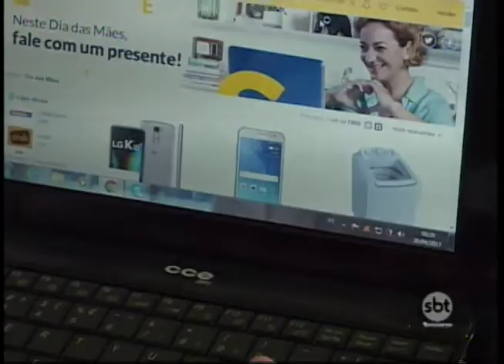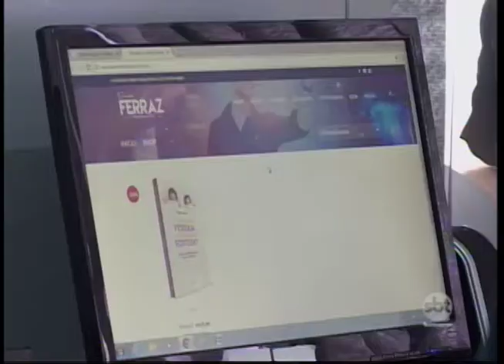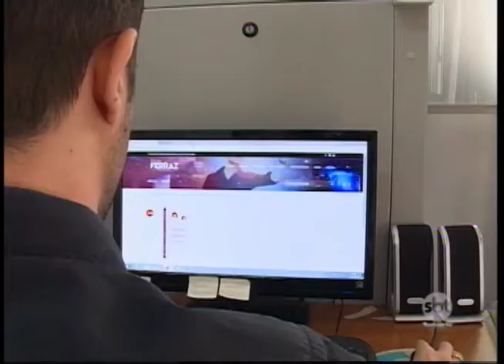Comércio eletrônico tem queda no faturamento no Estado